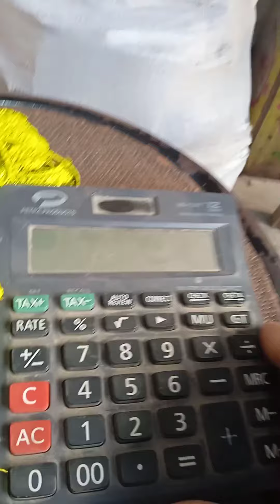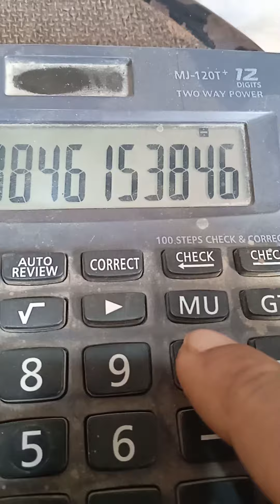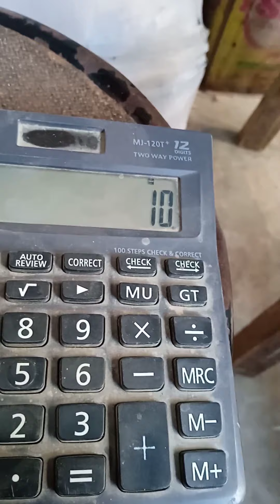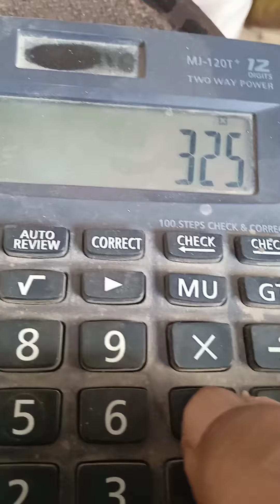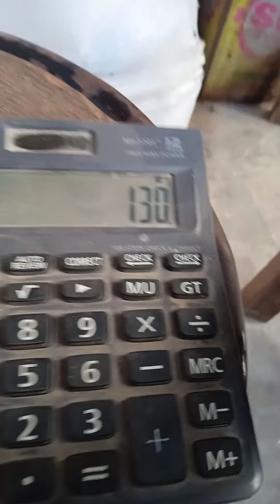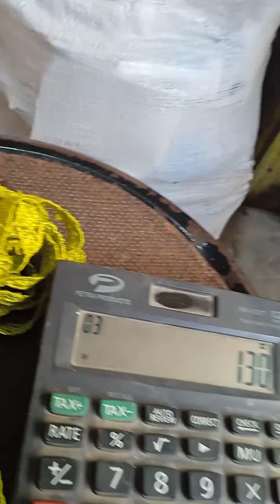ledies lesson ki shooop jo karna chate hai, Aaj is video me shital ki choti less, 25-10-2022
Aaj is video mein har cheez battai hai shital ki choti less ke bare mein
hume lahore shami se kitne ki milti hai our is me fada kitna hota hai
aaj ki is video mein saab kuch bataya hai mene
ek bar zaroor dekhe akar
khalid mehmood vlog muridke channel pe insha allah apko jyada fada hoga zaroor,

GT road kalashah kaku maanooabad muridke pakistan